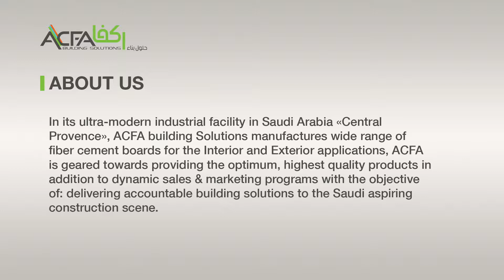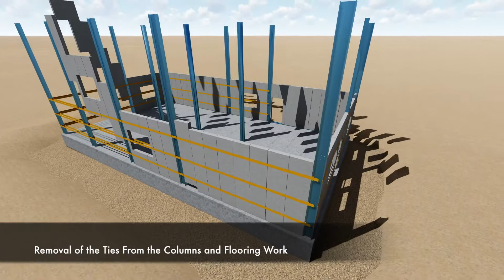ACFA Video - 2